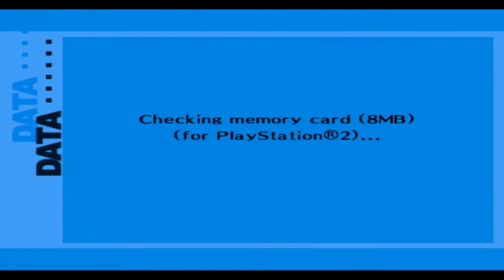Persona 3 Part 136